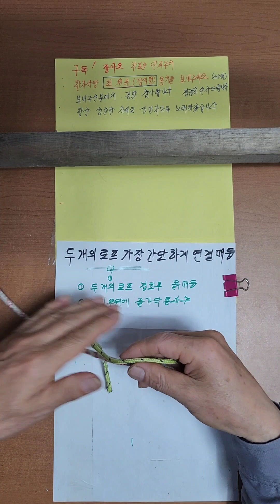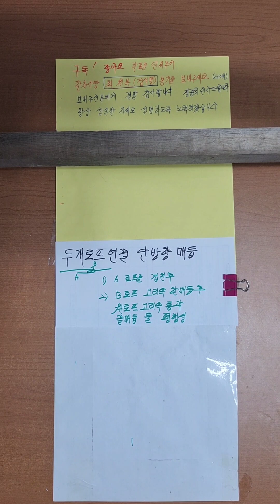두개의 로프를 튼튼하게 연결하는매듭 외